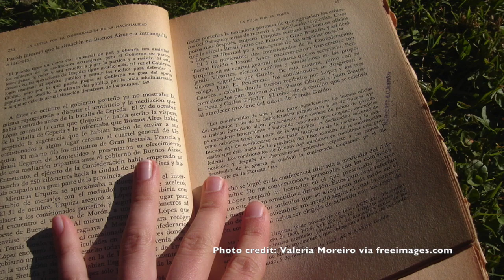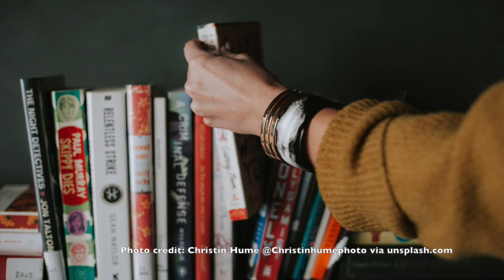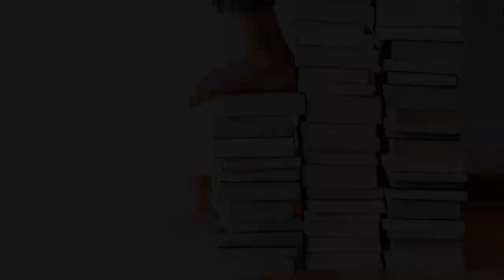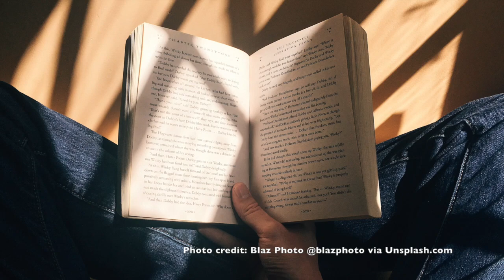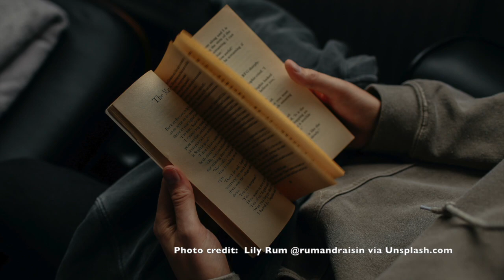Eighty8 Chat Episode 1: The First Podcast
In the first installment of the new Eighty8 Chat, Denise and Katie reminisce about old television shows and discuss which book they would like to read for future episodes of the podcast.